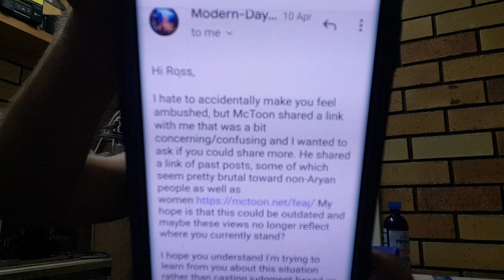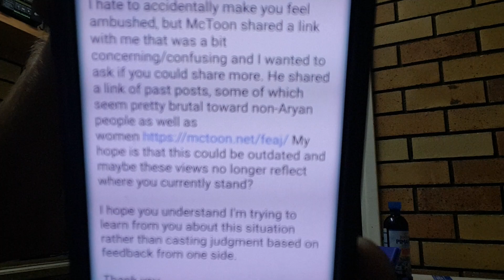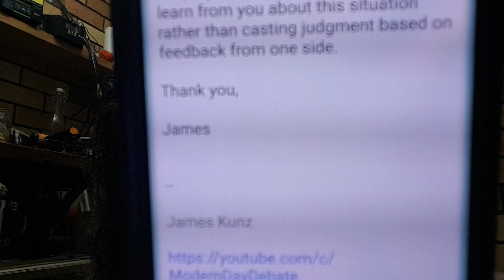Team Skeptic Keeps Running.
Just bottling beer. Having a rant. Having another as this uploads, as there's still beer left to bottle.